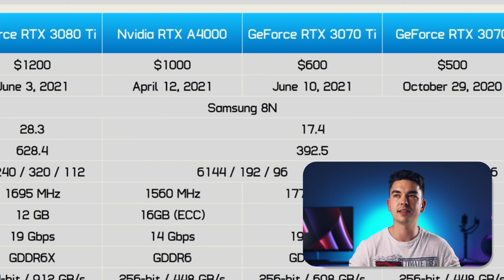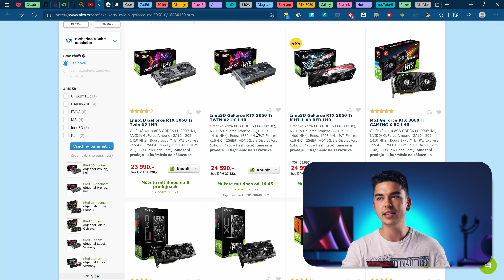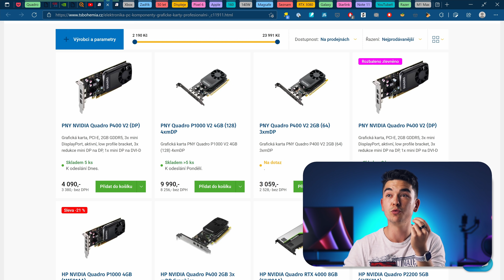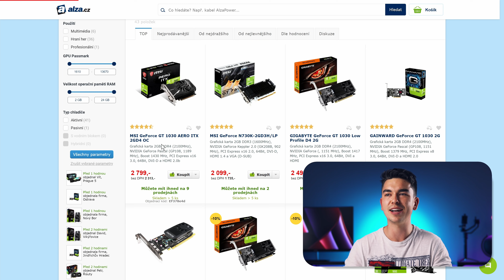Dá se hrát na Quadro kartách?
KDE KOUPIT NVIDIA RTX A4000